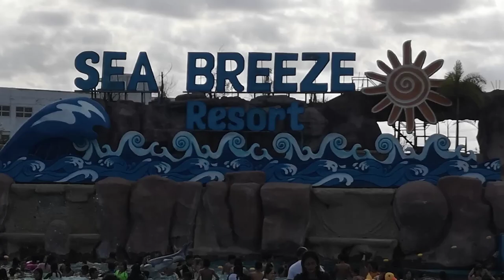SARAP NG MGA LALAKI Ang Ganda PA Ng Resort VLOG133 | ASHLEE DICHOSA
And Daming Mga Hot Guy Nag Swimming Sa Resort Nato Bonggang Experience Mga Kapalangga Dahil Ang Ganda Pa Ng Buong Resort

Continue To Support 🙏 ❣️ Us
Po

For The Best Quality Watch In Hd

Ring bell For All Notification Mwahh Love You All